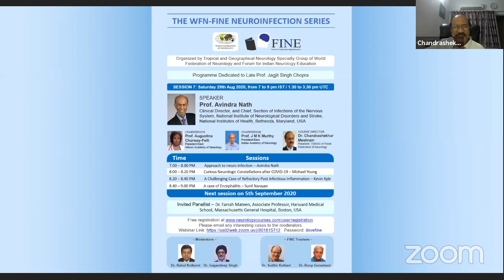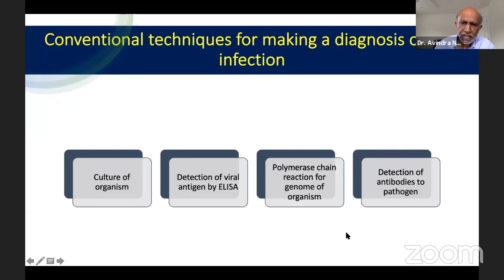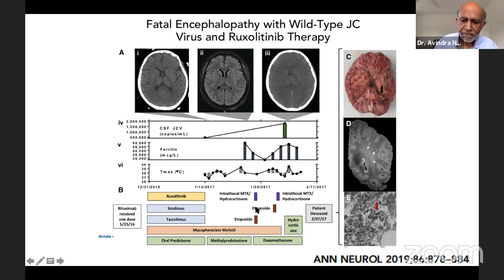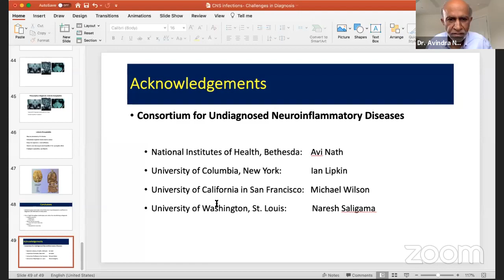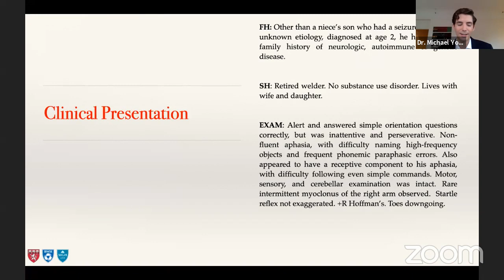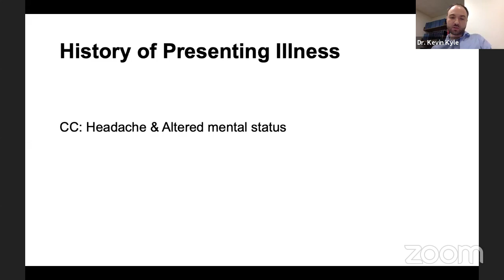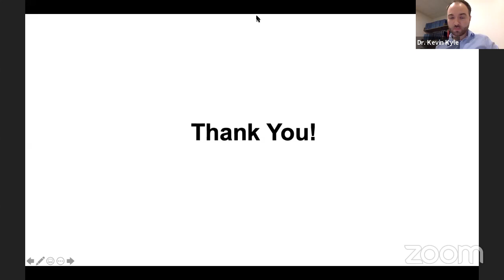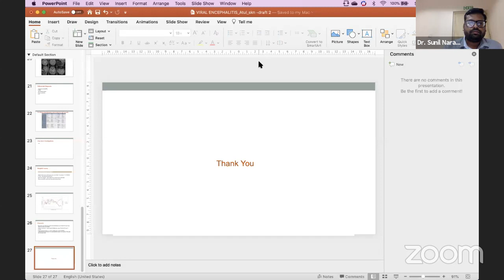WFN-FINE Neuro-Infection Series - Session 7